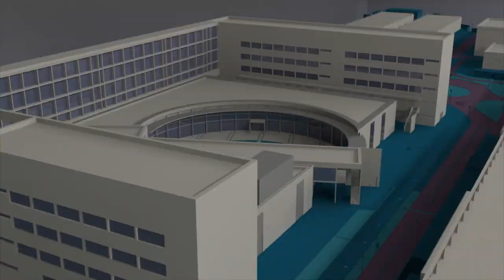Exposición “30 años de diseño industrial en la UPV” - Noticia @UPVTV, 20-06-2019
La exposición “30 años de diseño industrial en la UPV” ofrece el primer relato continuado de tres décadas de diseño industrial. Esta muestra, fruto del convenio de colaboración que han firmado la Universitat Politècnica de València y la Fundación Bancaja, reúne cerca de un centenar de piezas de 26 diseñadores. La exposición permanecerá abierta al público hasta el próximo 8 de septiembre en la sede de la Fundación en Valencia.